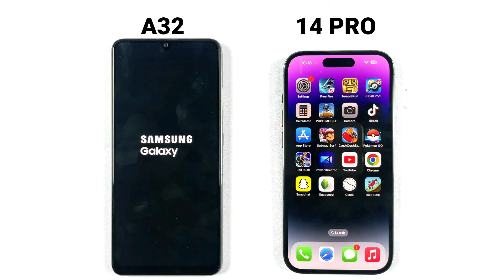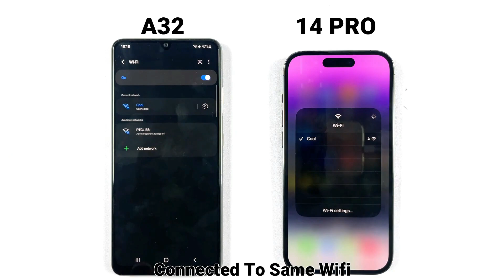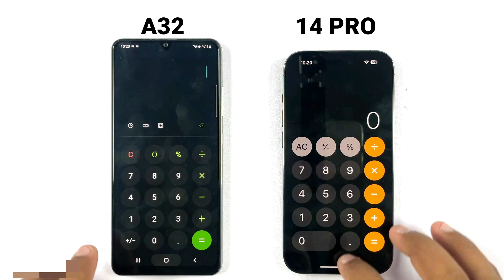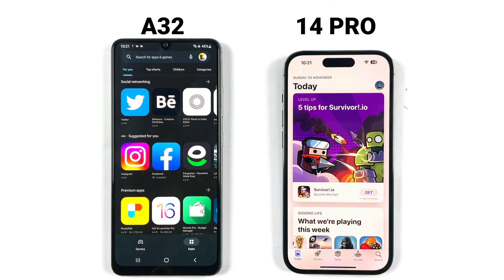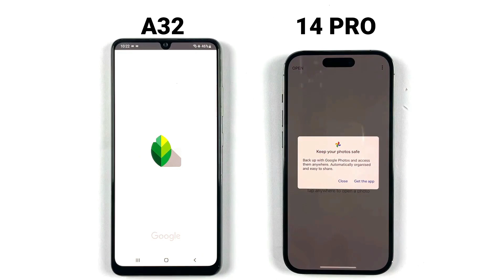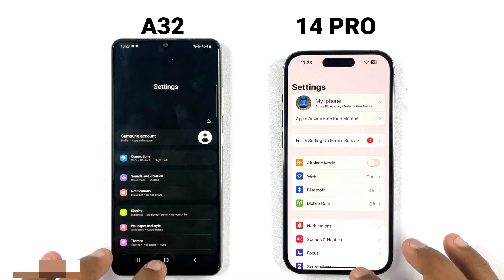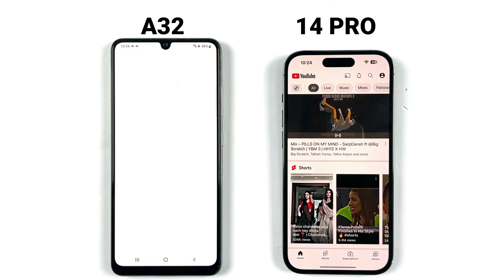iPhone 14 Pro Vs Samsung Galaxy A32 Speed Test in 2023